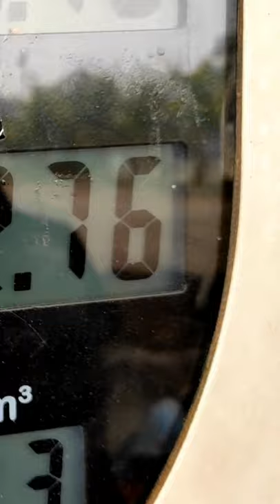💥Enjoy Spider Man- No Way Home In Bombay Cineplex 💥